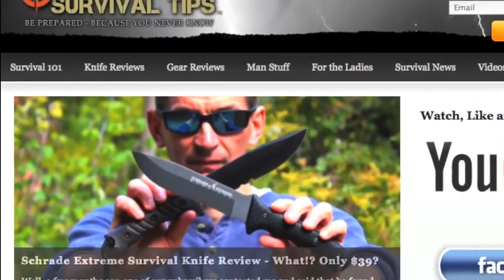"Sneak Peek" - HUGE Machete and Parang from Condor Tool and Knife: SHOT Show 2013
Here are 2 NEW Survival Machete's from Condor Tool and Knife. All Condor machetes are made in El Salvador where machetes are used everyday. Condor machetes are regarded as some of the best in the world... Check these bad boys out..._______

If you found this video helpful and are ready to buy any gear, I'd be honored if you use the following link to search for and find your best prices on Amazon:

Because of the OVERWHELMING GROWTH of Ultimate Survival Tips - I'm having a hard time keeping up with YouTube Video Comments...

SO... to the most Up-To-Date News, interact and get the latest Survival Gear and Tips NEW - JOIN our growing Facebook Community. Just make sure you "LIKE" our Facebook page and you should get updates when we post answers to YOUR questions and Other Cool Stuff...

Be SOCIAL!

Some of Our OTHER GEAR REVIEW and TIPS VIDEOS:
- Survival Quick Tip - Paracord Basics:
- Ambient Weather Survival Radio:
- Bear Grylls Basic Survival Kit:
- SOG Creed Knife:
- Bear Grylls Ultimate Survival Kit:
- Cold Steel SRK Survival Knife:
- Bear Grylls Ultimate Paracord Knife:
- Bear Grylls Fire Starter:
- Bear Grylls Hands Free Torch:
- Schrade Extreme Survival Knife:
- Bear Grylls Compact Scout Knife:
- Bear Grylls Scout Essentials Kit:
- iPhone 5 Video Camera Review - Low Light Test:
- SOG Force Survival Knife:
- iPhone Survival Battery:
- Gerber Steady Multi Tool Tripod:
- Bear Grylls Survival Torch:
- SOG Seal Team Elite Knife:
- iPhone Survival Case - Ballistic HC Case Review:

~ David